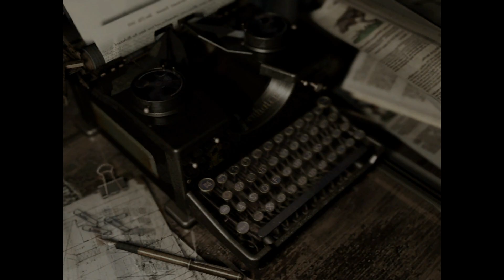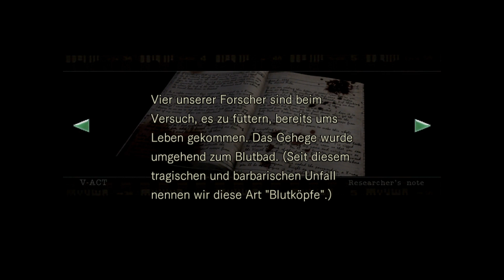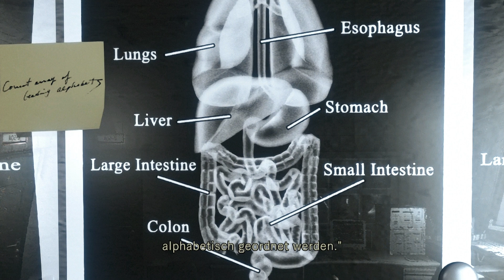Resident Evil | Labor | Chris #013 | HD Remake | Retro | Deutsch | German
Wir dringen in das Unterirdische Labor ein.
Über ein Abo würde ich mich sehr freuen. Vielen Dank!

«Resident Evil HD Remaster» Hier bekommt Ihr weitere Infos zum Spiel.